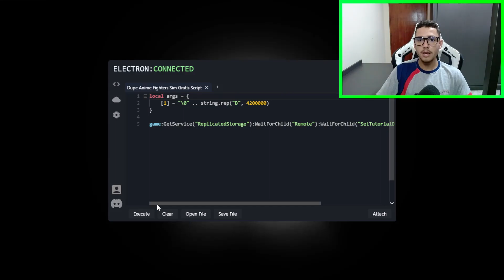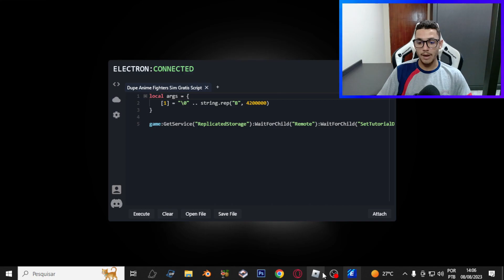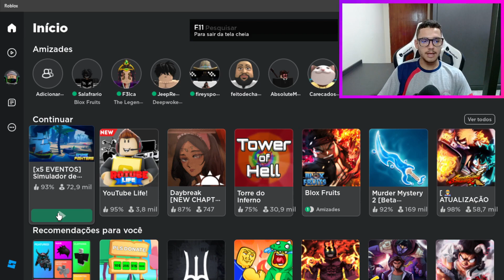SCRIPT AUTO DUPE GRATIS PARA ANIME FIGHTERS SIMULATOR!! MOBILE E PC | Roblox 2023